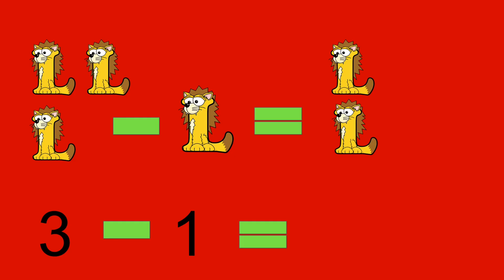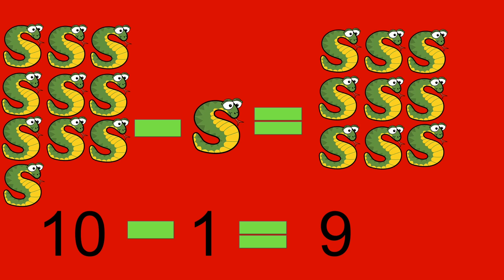Learn Subtraction from 1-10 with Alphabetimals / Math Subtraction 1 Table with Animals / easy math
Animal artwork by Alphabetimals™. More free ABC activities & downloads at alphabetimals.com.

My first subtraction video. Also includes real animal videos like my other addition videos

1 to 100 subtraction formula
1 subtraction table
hto math subtraction
japanese math subtraction
k subtraction worksheets
l' subtraction
subtraction table 1-10
printable subtraction table pdf
r table add totals
simple subtraction table
table math 1 to 12
math u see algebra 1 table of contents
visual math subtraction worksheets
table 1 subtraction
math for kindergarden
math for kindergarten
math for kindergarten worksheets
math for kindergarten pdf
math for kindergarten games
fun math for kindergarten
math for kindergarten videos
math for kindergarten free printable
math for kindergarten subtraction
math for kindergarten youtube
math for kindergarten free worksheets
math for kindergarten and first grade
math worksheets for 1st grade subtraction and subtraction printable
math games for 1st grade subtraction and subtraction
subtraction apps for 1st grade
math subtracting games for 1st grade
subtracting math games for 1st graders
what is subtraction for grade 1
math subtraction for first grade
subtraction math for grade 1